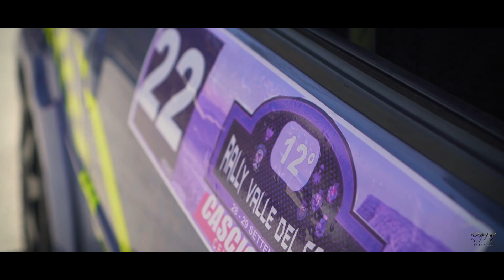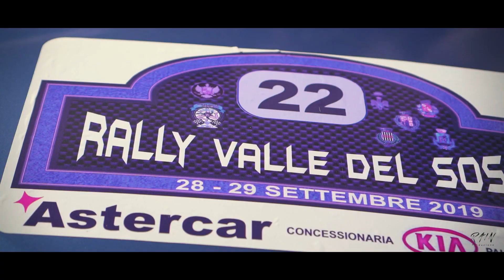E. Allotta/L. Ordile - Rally Valle del Sosio 2019 (Renault Twingo)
L'equipaggio Enza Allotta e Loredana Ordile al Rally Valle del Sosio 2019  a bordo della loro Renault Twingo.